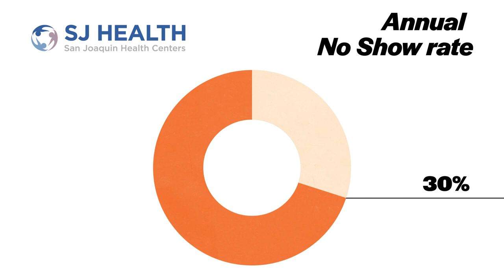Cancellation & Rescheduling at SJ Health | Luma Health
SJ Health transitioned from a single integration source, eliminating the need to research multiple vendors for needs or issues. They did this with Luma's automated cancellation and rescheduling.

As a bonus, they also got bidirectional data flow, Fire APIs for integration with Oracle Health Millennium Platform, and quick transition to live production environment.

Patients at SJ Health can confirm or cancel appointments via Luma, leading to a 6 to 8 percent reduction in no shows. Using Luma's workflows also frees up time for the phone center team to focus on patients with a higher level of care. Luma gives patients control over their appointments and more features will further empower patients to control their care.

0:00 What makes Luma different from other vendors
0:47 SJ Health's no-shows before and after Luma
0:58 The consumer difference